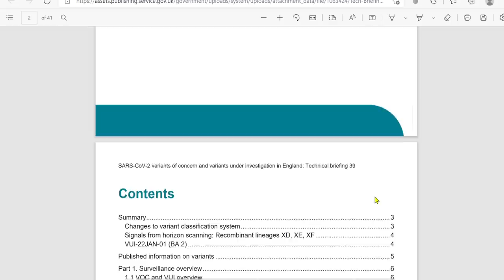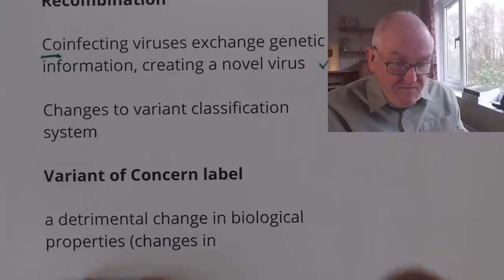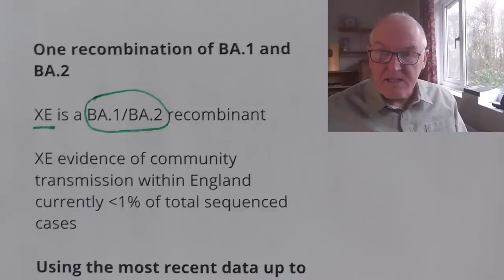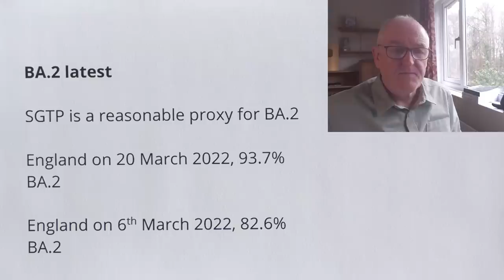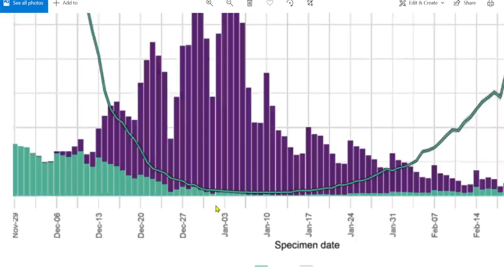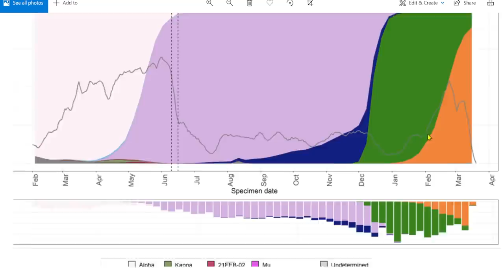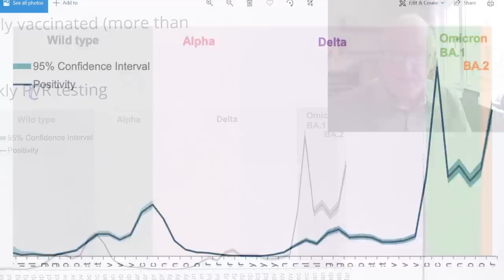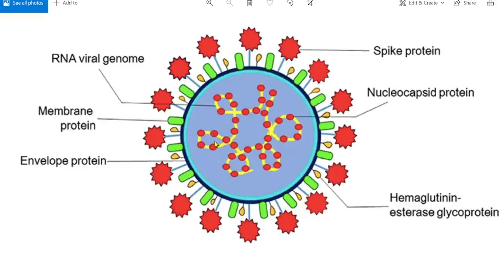XE recombination arrives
Bottom line, Im not worried, but it is interesting

VOCs

What is XE?

XE strain is a recombinant variant of BA.1 and BA.2

Mutation

An error is incorporated in the viral genome

Recombination

Coinfecting viruses exchange genetic information, creating a novel virus

Changes to variant classification system

Variant of Concern label

a detrimental change in biological properties (changes in transmissibility, severity or immune evasion) compared to the current dominant variant(s); and

a growth rate potentially compatible with maintaining transmission and/or displacing the current dominant variant.

designate new variants based on genomic features and growth

X = BA.1
E = BA.2
X = Delta
F = Delta

Two are a combination of Delta and BA.1

XD and XF

XD, few cases detected in France, Belgium, Denmark

XT, small cluster detected in UK, (before 15th Feb)

One recombination of BA.1 and BA.2

XE is a BA.1/BA.2 recombinant

XE evidence of community transmission within England
currently less than 1% of total sequenced cases

Using the most recent data up to 16 March 2022

XE has a growth rate 9.8% above that of BA.2

Per week

XE biology

763 XE sequences in the UK data

XE is a BA.1 and BA.2 recombinant

3 mutations that are not present in all BA.1 or BA.2 sequences

BA.2 latest

SGTP is a reasonable proxy for BA.2

England on 20 March 2022, 93.7% BA.2

England on 6th March 2022, 82.6% BA.2

Growth rate of BA.2

Increased growth rate compared to BA.1 in all regions of England

Growth rate, 75% greater relative growth for BA.2 compared to BA.1.

GR = 0.753 per week

Hospitalisation

No evidence of a greater risk of hospitalisation following infection with BA.2 compared to BA.1.

SARS-CoV-2 Immunity and Reinfection EvaluatioN (SIREN)

90 day gap

N = 44,000 healthcare workers, recruited from 135 sites

Now highly vaccinated (more than 95%)

Two weekly PVR testing

27th December 2021 to 16th January 2022

N = 496,228 cases of PCR confirmed SARS-CoV-2 infection

186,896 BA.1 confirmed cases with genome sequencing
Thirty-one of these cases had another subsequent sequenced

but there are no early indications of a specific reinfection issue with this scenario.